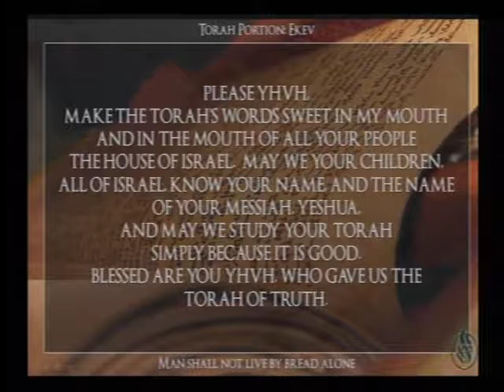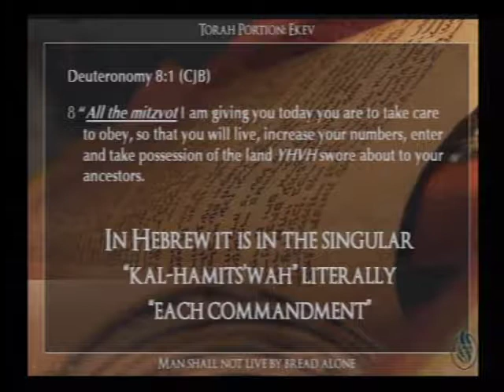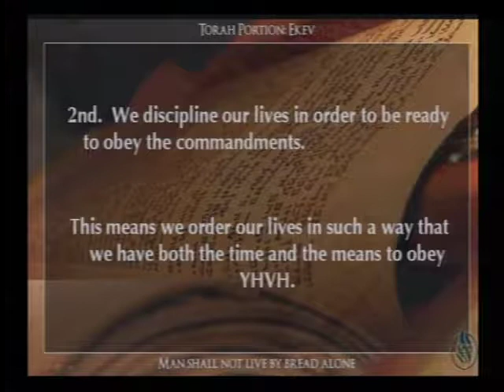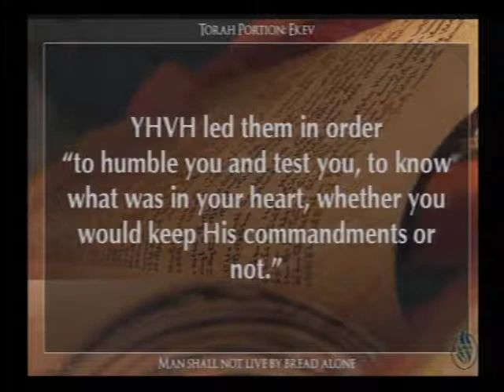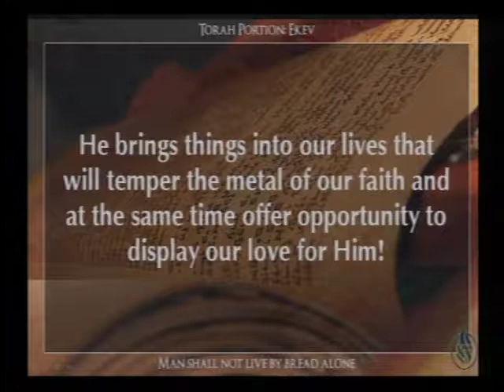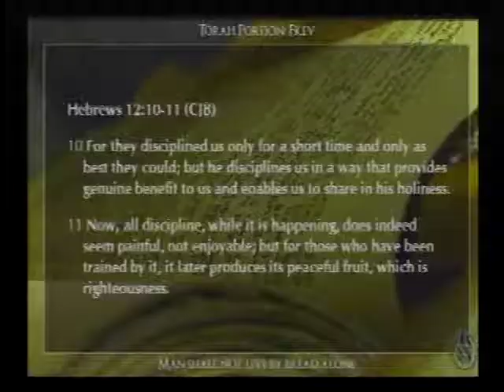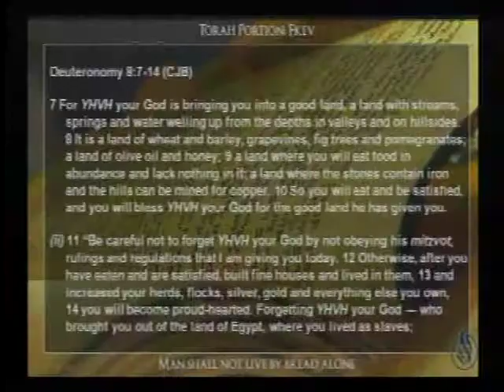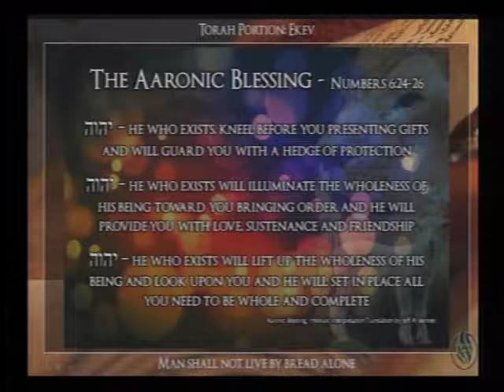The Torah Portion: "Ekev" As a Result (Man Shall Not Live By Bread Alone)